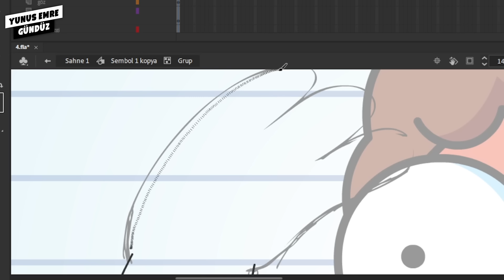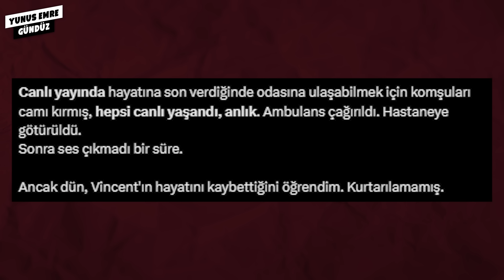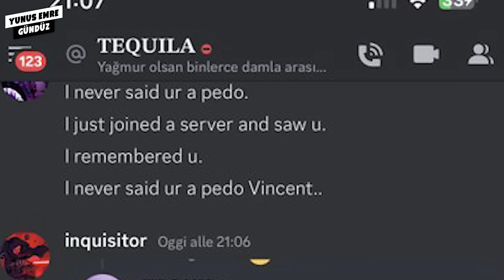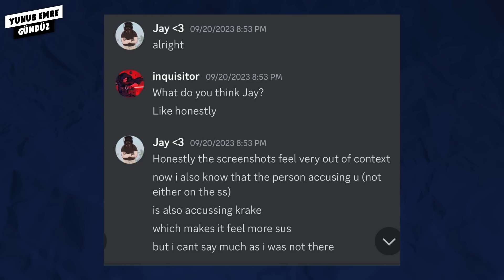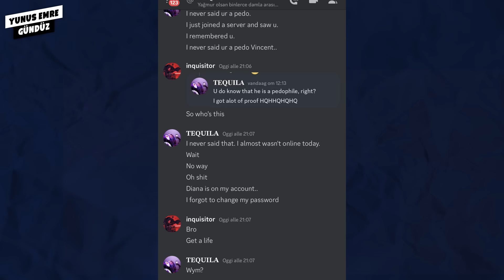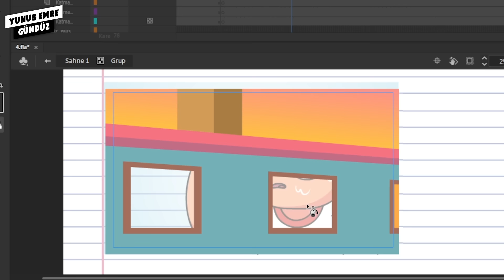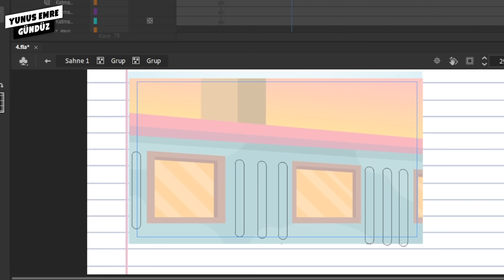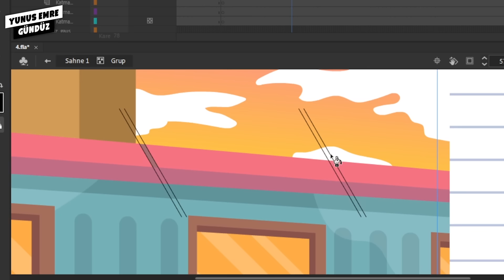İFTİRA YÜZÜNDEN HAYATINA SON VEREN TİKTOKER